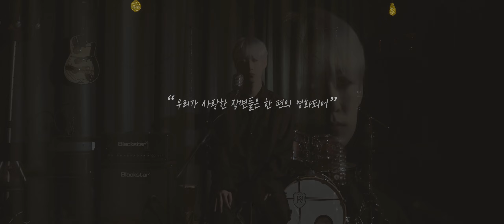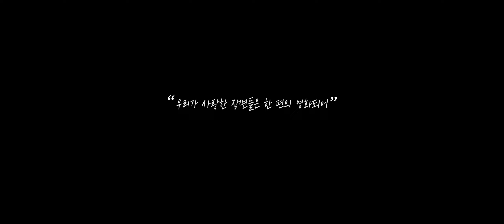[Special Clip] CLASSMATE(클래스메이트) - Like a Movie(우리가 사랑한 장면들은 한 편의 영화되어)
CLASSMATE's New Mini Album [Four Seasons]